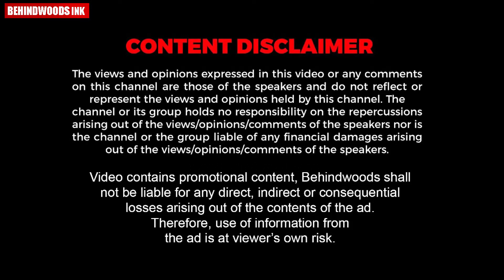പളളീലച്ചനെ വരെ ചിരിപ്പിച്ച് വധുവിന്റെ കരച്ചിൽ. കരയുന്നതിന്റെ ഇടയിലും ചിരിക്കുന്നവധു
കരയുന്നതിന്റെ ഇടയിൽ ചിരി വന്നലോ.. ചിരിക്കാനും പറ്റില്ല കരയാനും പറ്റില്ല. ആ അവസ്ഥയിലാണ് ഭർതൃ​ഗ്രഹത്തിലേയ്ക്ക് പോകാൻ ഇറങ്ങുമ്പോൾ  പ്രാർത്ഥന ചൊല്ലുന്ന പളളീലച്ചനെ വരെ  ചിരിപ്പിച്ച വധുവിന്റെ കരച്ചിൽ .